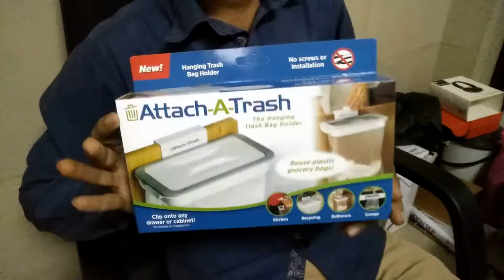Attach a Trash A Hanging Trash Bag Holder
Hanging trash bag holder locks in reused grocery bags
creating a strong, tight seal that can hold up to 10 pounds
To use simply clip onto any drawer or cabinet! No screws or installation. *Save money by reusing everyday plastic grocery bags for your trash. *Great for any space, big or small: Home office/work Pets & Gardening Compost collection RVs & boats Crafting areas